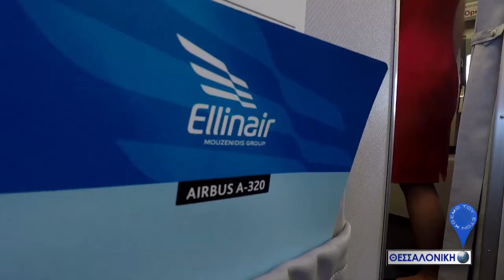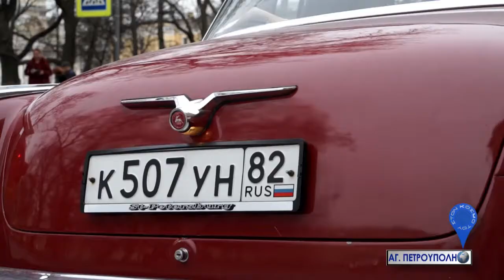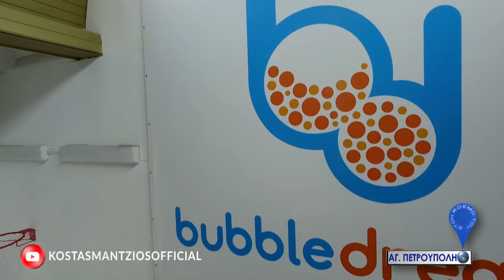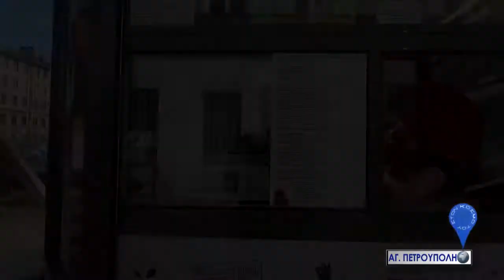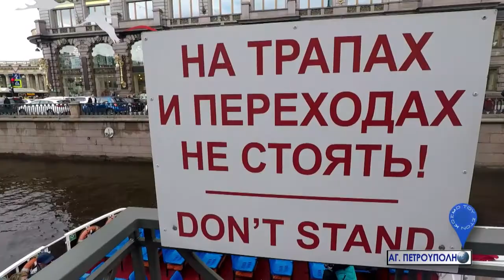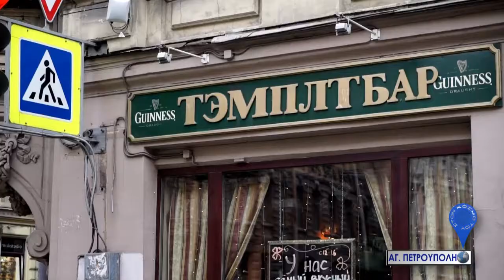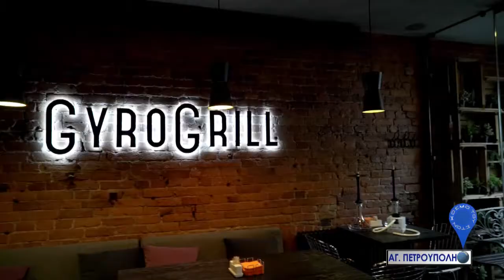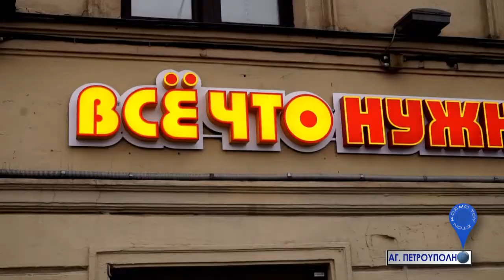Fatsabook με τον Κώστα Μάντζιο στην ΑΓΙΑ ΠΕΤΡΟΥΠΟΛΗ (ολόκληρο το επεισόδιο )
Ο Κώστας Μάντζιος και οι μοναδικοί συνεργάτες του ,μας ταξιδευει στον μαγικό κόσμο της Αγίας Πετρούπολης !

Αυτό το Σάββατο βράδυ στη 01.00 στο STAR CHANNEL ο Κώστας Μάντζιος και ο ¨κοσμος του¨πάνε στην Αγία Πετρούπολη ,στο στολίδι  της Ρωσσίας.

Η Αγία Πετρούπολη ,πόλη του Πέτρου αποτελεί την Βενετία του Βορρά ή αλλιώς την πόλη με τις 300 γέφυρες,άλλο που στην πραγαματικότητα έχει 800.

Όλα ξεκίνησαν ,από το χωριό "Πλατύ" Ημαθίας .Εκεί ο Κώστας και η Αγάπη περίμενα την Βίκη από τον Βόλο να έρθει με το τρένο.

Η Βίκη ,είναι οπερατέρ,μία ξεχωριστή οπερατέρ. όπως θα δείτε στο επεισόδιο.

Φύγανε και πήγανε στο αεροδρόμιο ¨Μακεδονία ¨.

Εκεί με τα φτερά της Ellinair  με απευθείας πτήση για την Αγια Πετρούπολη.

Σε λιγότερο από 4 ώρες φτάσανε στην Αγία Πετρούπολη.

Στο αεροδρόμιο της Αγίας Πετρούπολης ο Κώστας Μάντζιος, έβαζε τον κόσμο ,τους Ελληνες δλδ  που είχανε πετάξει μαζί του.. στον Κόσμο του , με ερωτήσεις και παιχνίδια.

Καλωσήρθατε στην Ρωσσία!!!

Τελικά φτάσανε στην γειτονιά του μεγαλύτερου Ρώσσου ποιητή του Πουσκιν !!!Εκεί έμειναν τα παιδιά.

Τακτοποιούν τα πράγματα  και ξεκινούν για ένα city tour με ένα κλασσικό κόκκινο Ρωσσικό αυτοκίνητο .Οδηγός ο Μιχαήλ!

Ένας συμπαθέστατος  Ρώσσος,με φοβερό χιούμορ ξεκινάει την ξενάγηση.Ο Κώστας μπαίνει για τα καλά στον ρόλο του και ενώ πηγαίνουν στον πιο γνωστό ναό της Αγίας Πετρούπολης τον Ναο του δολοφόνησαν τον τσάρο Αλέξανδρο ΄β ...το αμάξι χάλασε!!!

Αναγκάζονται  η Αγάπη και η Βίκη να το σπρώξουν για να πάρει μ

Ο Καιρός αρχίζει και χαλάει ,η βροχή δυναμώνει ,αλλά τα παιδιά  δεν σταματουν να κινηματογραφούν  την Αγία Πετρούπολη εν πλώ.
Φύγανε ,Τους περίμενε μια συναρπαστική εμπειρία,ξενάγηση στις σκεπές της Αγίας Πετρούπολης!!!

Μια ομάδα Ρώσσων ,τους ανεβάζει κρυφά στην σκεπή μιας κεντρικής οικοδομής .Ανεβαινουν μαζί με παιδιά από άλλες χώρες στην σκεπή και από εκεί πηδούν σε άλλες σκεπές.

Η αδρεναλίνη,πιάνει κόκκινο...και ο Κώστας με τον φίλο του τον Αντών κάθονται στην κορυφή της Αγίας Πετρούπολης ,στην άκρη της σκεπής για μιά ξεχωριστή εξομολόγηση.

Δεν είναι παράνομη η ξενάγηση στις σκεπές ,αλλά ούτε και νόμιμη,το πώς θα το μάθετε στο επεισόδιο.

Γεμάτοι με αδρεναλίνη, κατεβαινουν και συναντούν την Ελισάβετ.Μια Ελληνίδα που έχει φροντηστήριο Ελληνικής γλώσσας στην Αγία Πετρούπολη.
Περνάνε για λίγο και βλέπουν του Ρώσσους μαθητές,κυρίως γυναίκες άνω των 30 ετών που μαθαίνουν Ελληνικά από την αγάπη τους για την Ελλάδα!
Μάλιστα οι σερβιτότες ήτανε  ντυμένες σαν Αρχαίες Ελληνίδες!!!
Οι γέυσεις καθαρά Ελληνικές ,χωρίατικη σαλάτα,τζατζικι κτλ.Το test food μόλις ξεκίνησε...

Ακριβώς ,δίπλα στη πλατεία των Ανακτόρων βρίσκεται το Ερμιτάζ.

Το μεγαλύτερο μουσείο του κόσμου!
Αυτό ήτανε ,κάπου εκεί ο Κώστας Μάντζιος και η ομάδα του αρχίζει το χορό μαζί του ανανενώνουν το ραντεβού μαζί μας με το επόμενο ταξίδι.

Καλωσήρθατε "Στον Κοσμο Του¨" μαι ανατρεπτική ταξιδιωτική εκπομπή του Star,  αυτή την εβδομάδα από την Αγία Πετρούπολη.
Παρουσίαση - Κώστας Μάντζιος
Μουσική επιμέλεια / Παναγιώτης Μάντζιος ,Κών/νος Μάντζιος
Graphic Designer-3D Animator -Geo Soup-Γιώργος Σουπιός -
Κάμερες - Γιάννης Μάκος - Βίκη Σουλία -Alexadros
Σύμβουλος  παραγωγής -Ζάχος Παντελίδης
Οργάνωση Παραγωγής -Αγάπη Αζοίδου
Make up artist - Αγάπη Αζοίδου
Υπέυθυνος τμήματος Μάρκετιγκ - Κώστας Μάντζιος ,Σωτήρης Καραμπέτσος
Μονταζ - Κών/νος Μάντζιος
Παραγωγή Freefall Productions 2018

Κλείστε το επόμενο ταξίδι σας,με τον  Ζorpidi  Travel ένα ταξίδι  για τον καθένα !!!

Τα νέα ρολόγια "Le Dom watches "μπορείτε να τα βρείτε εδώ

Τα παπούτσια που φοράει ο Κώστας Μάντζιος ειναι από τα  καταστήματα Peter sport στην Θεσσαλονίκη

Το ταξί που μας μετακινεί στην Θεσσαλονίκη και μας πάει στο αεροδρόμιο ειναι Taxi Way

Τα γυαλία του Κώστα Μάντζιου είναι από τα Οπτικά Γαλάνης στην Τσιμισκή 87 Θεσσαλονικη.

Πληροφορίες για την EKOL LOGISTICS μπορείτε να βρείτε εδώ

Την σαμπάνια" Υλιανα" από το κτήμα Πόρτο Καρράς μπορείτε να την βρείτε εδώ

Τις ραδιοφωνικές εκπομπές του Κώστα Μαντζιου το "Freefall radio show " ston Ant1radio Aθηνών  και στον  Fm101Θεσσαλονίκης μπορείτε να το ακούσετε εδώ

Πληροφορίες για το νέο ρολόι της "NIXON" θα βρείτε εδώ